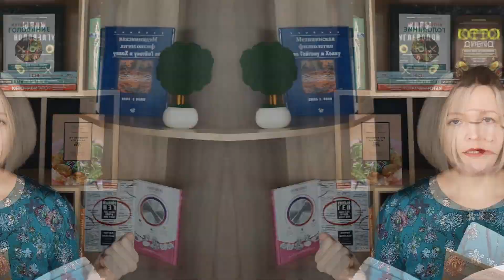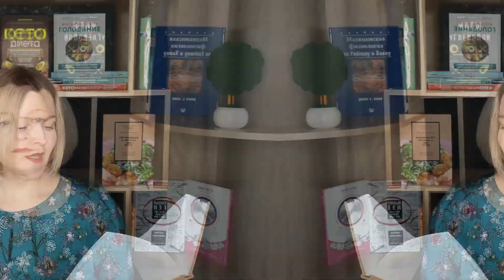100 вопросов и ответов про кето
Представляю вашему вниманию своё детище, результат многолетнего взаимодействия с начинющими кето: книга "100 вопросов и ответов про кето"!
Купить книгу "100 вопросов и ответов про кето" (бумажный вариант в мягкой обложке, электронный вариант)
Подарочный вариант книги в твёрдой обложке с автографом я дарю ВИП-участникам  3-недельного онлайн-курса "Кето-стройность"
Персональное кето-сопровождение до результата
Мои компетенции в теме питания и здоровья